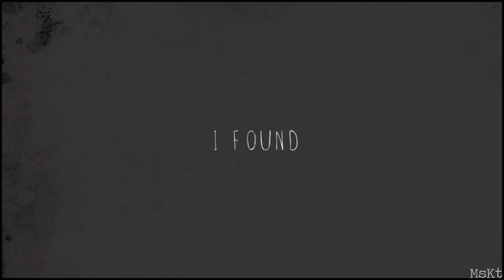Carol & Therese || I found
Film: Carol
Song: I Found - Amber Run